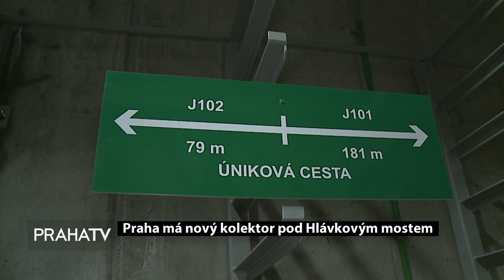Praha má nový kolektor pod Hlávkovým mostem